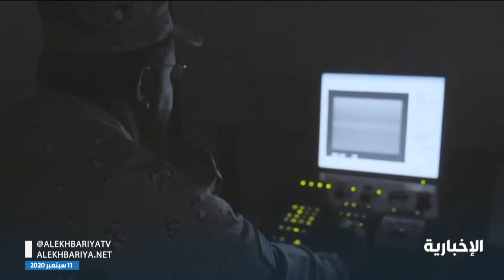حرس الحدود يحبط محاولة تهريب "229" كيلو جراما من مادة الحشيش